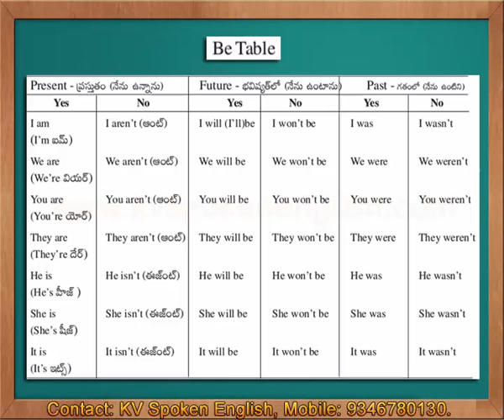Be Table - Spoken English through Telugu